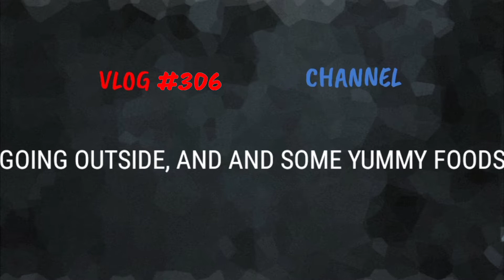GOING OUTSIDE and EATING MCDO with FAMILY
In this video, you will see we are going out for some reason. We eat some foods.